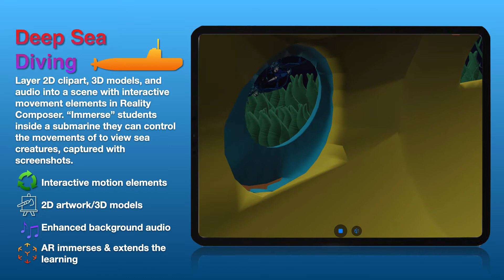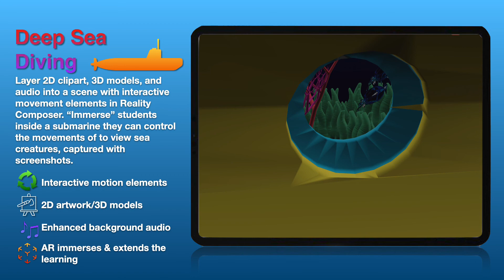Deep Sea Diving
When technology can put the learner in the "diver's" seat 😉
Let students take ownership of their explorations!